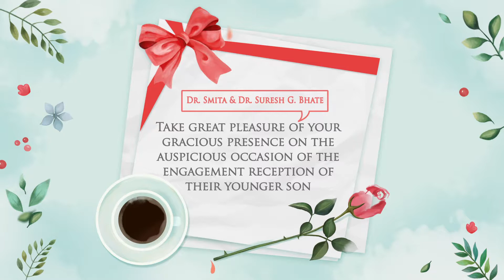Amar with Spurthi wedding invitation